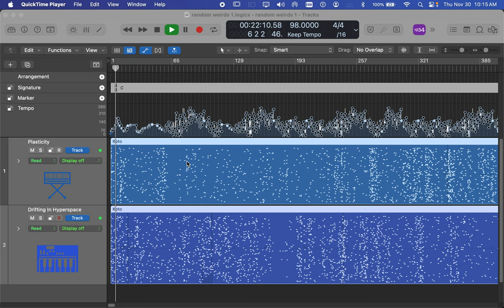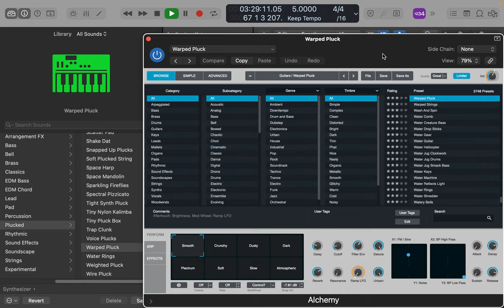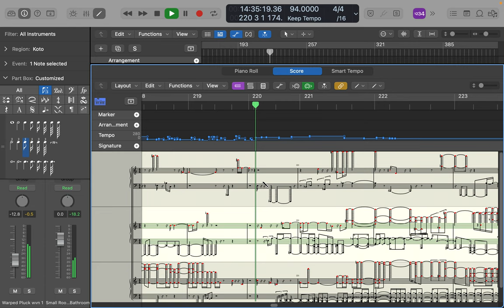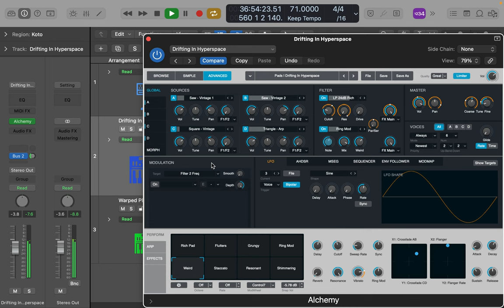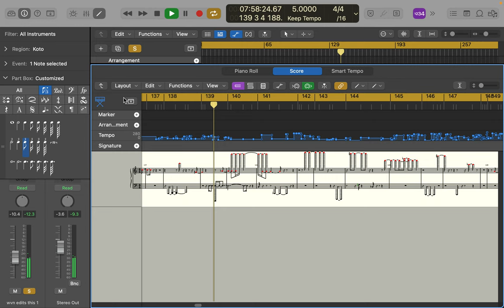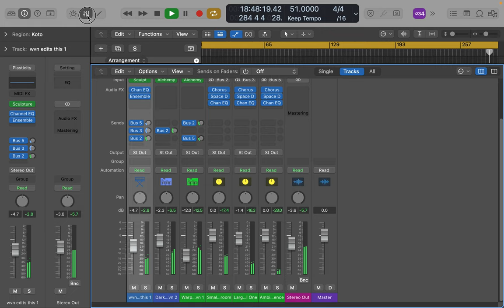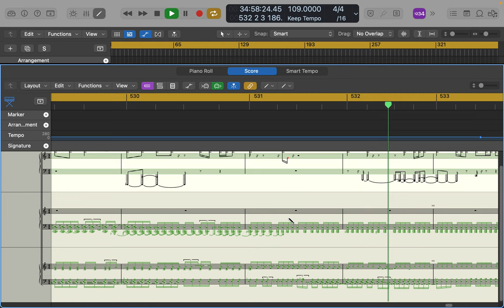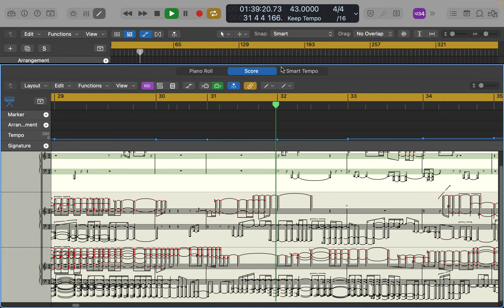[EPILEPSY WARNING] Screen Recording 2023 11 30 at 10 15 37 AM